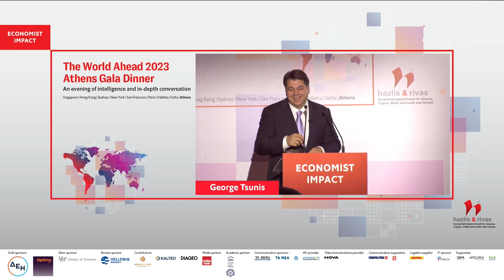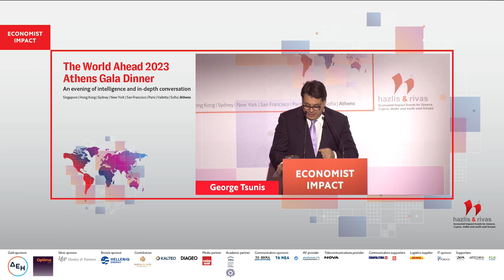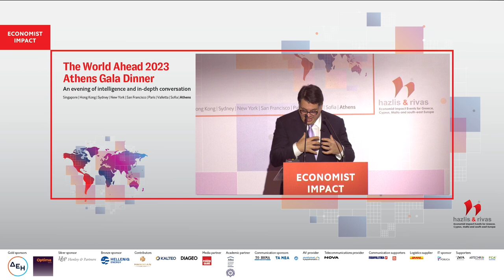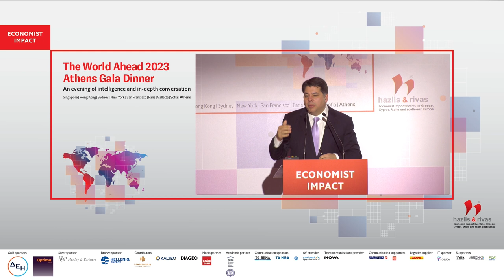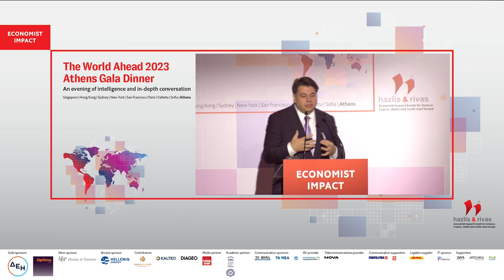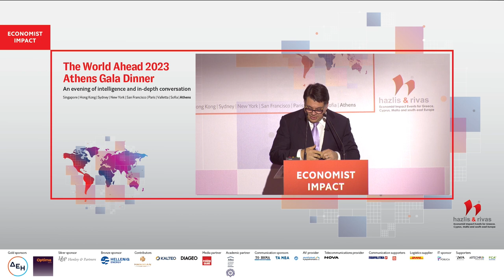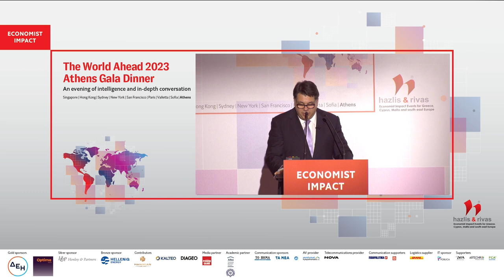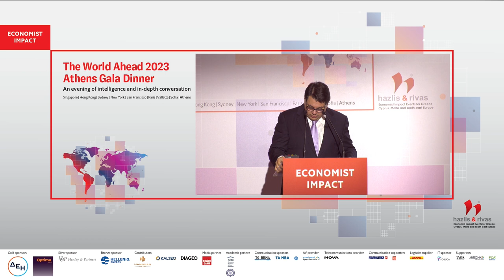George Tsunis on GEOPOLITICAL CHALLENGES IN THE REGION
George Tsunis, US ambassador to Greece at The Economist Impact's The World Ahead 2023 Gala Dinner Athens

● What lies ahead for 2023?
● Priorities for Greek-American-Israeli relations in 2023 and beyond
● Enhancing business and investment ties
● The new energy landscape for the region
● Escalating friction between Greece and Turkey: The Economist’s viewpoint